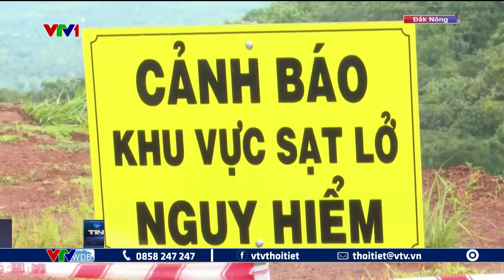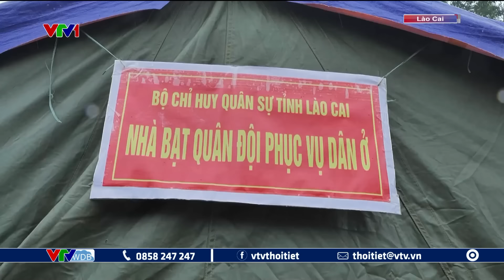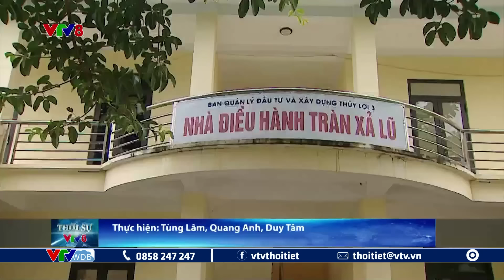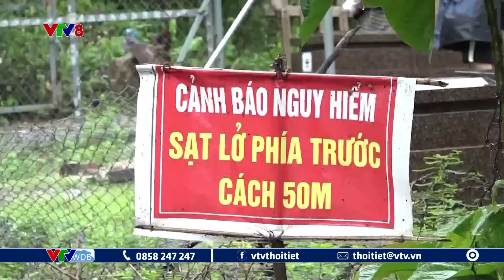Tin tức thời sự tối 22/9: Miền Bắc mưa lớn, Hà Nội ngập lụt trở lại | VTVWDB